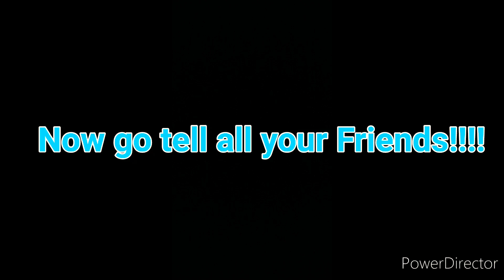Judgment with Germ: Rotisserie Chicken & Sweet Corn Pringles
Review of Rotisserie Chicken & Sweet Corn flavored Pringles.